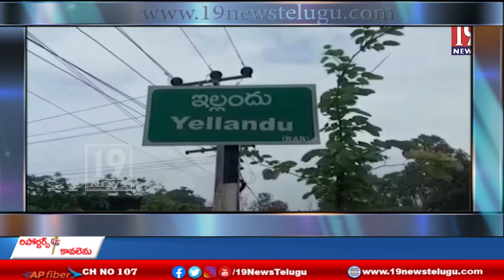ఉద్యోగ నోటిఫికేషన్ విడుదల చేయాలని కాంగ్రెస్ పార్టీ నాయకులు నిరసన - భద్రాద్రి కొత్తగూడెం జిల్లా